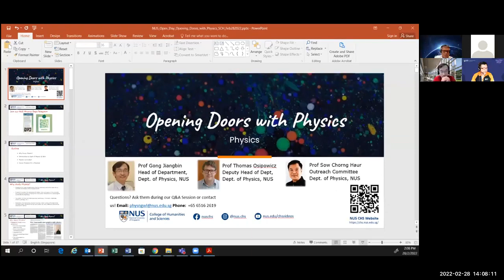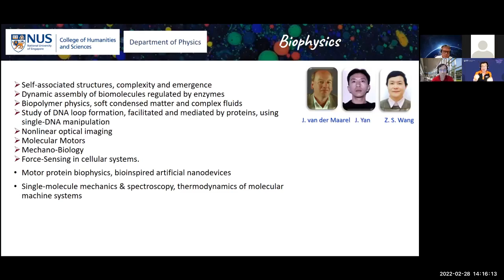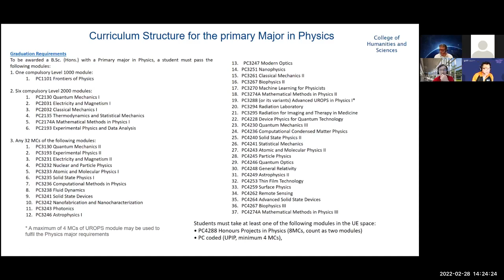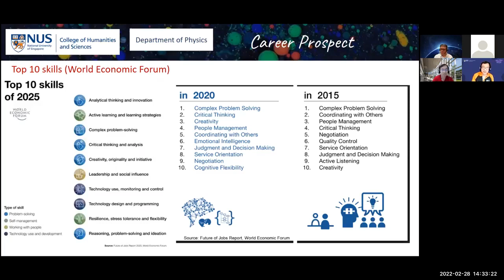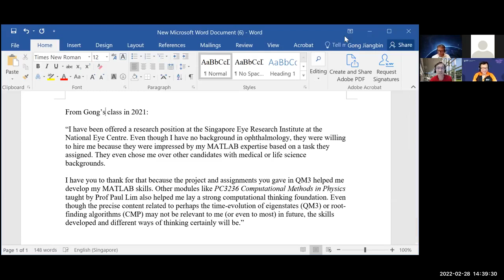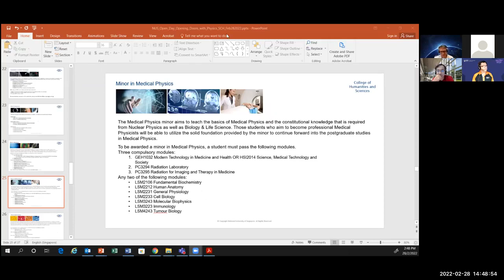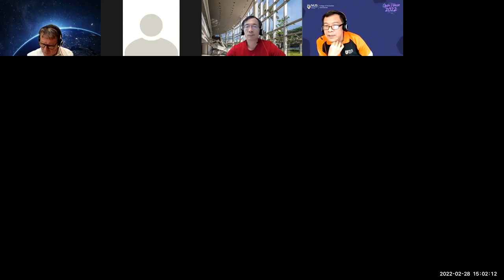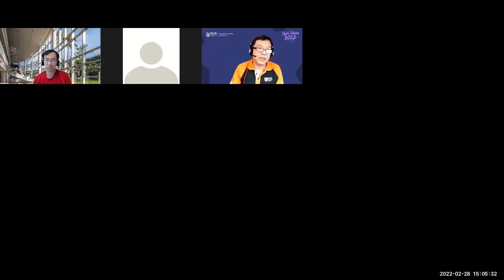Physics | CHS @ NUS e-Open House 2022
Opening Doors with Physics
In Singapore and worldwide, physicists are sought after for diverse roles in technology companies and startups - they are hired as data scientists, they contribute in finance, consulting and the public sector, amongst others. This is because physics trains you to solve complex problems. Learn how to describe billions of electrons in a material, manipulate a single atom, query a black hole or navigate the intricacies of quantum theory - and you will gain a versatile mind, ready to tackle materials, atoms, black holes, quanta, teams of people, financial markets, fabrication chains, huge databases, climate change and other emerging/future challenges.

SPEAKER
Professor Sow Chorng Haur